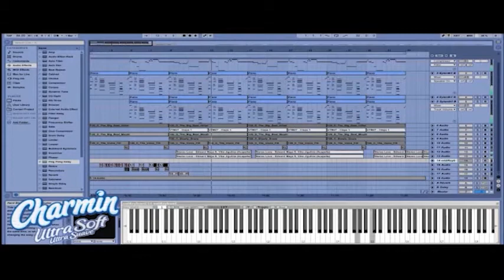Damn Ninjas Entertainment Group - Audio Production